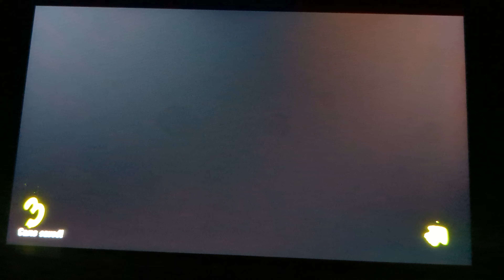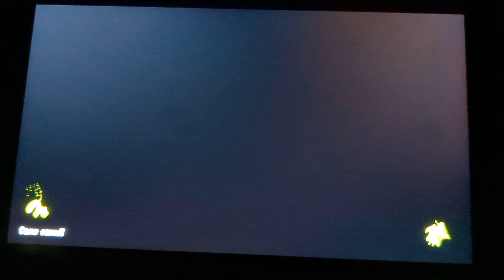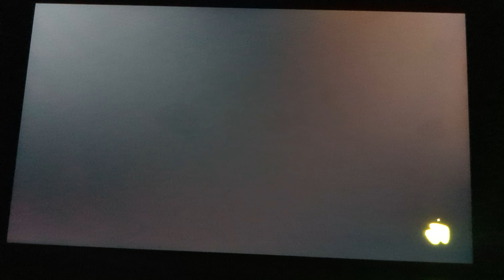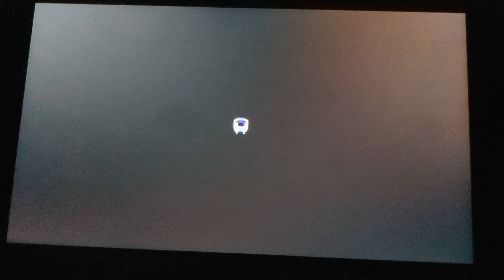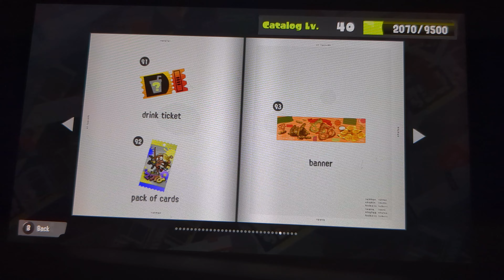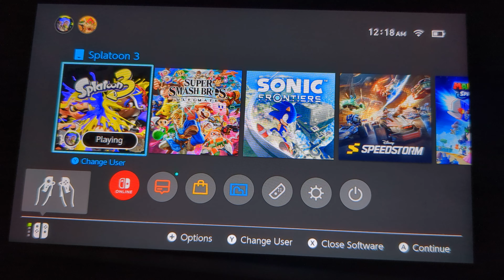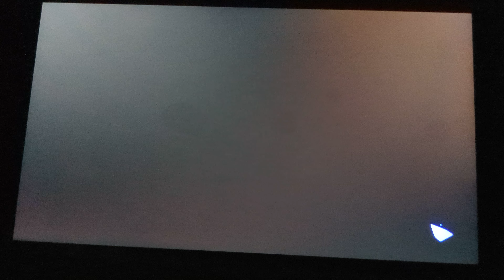Splatoon 3 Turf War with the Explosher